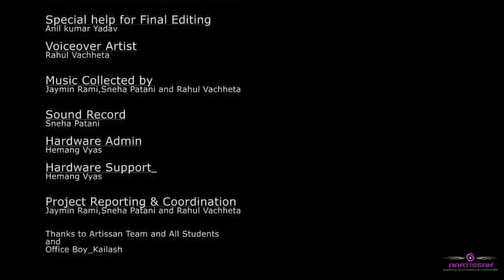AARTISSAN ACADEMY STUDENT WORK - Consequence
Student Name : Madhav Chauhan, Sneha Patni, Rahul Vachheta

Project Name : Consequence

Software Used : 3DS Max, Photoshop, Premiere Pro